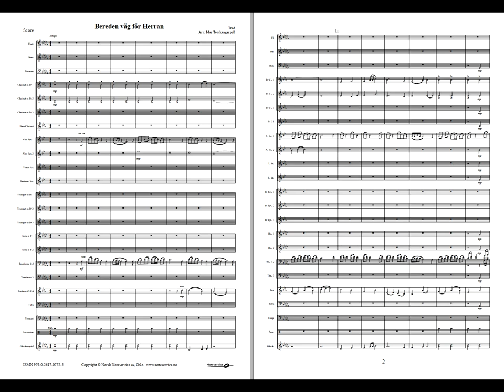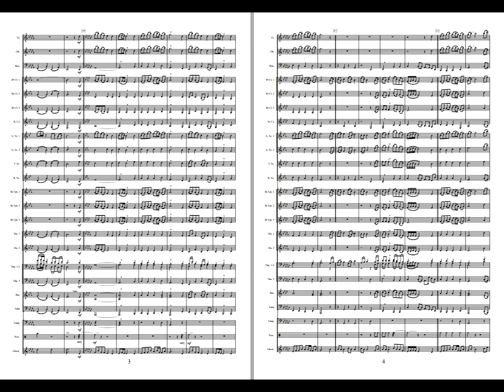Bereden väg för Herran - /Arr: Idar Torskangerpoll. Available for Brass and Concert Band, Grade 3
Bereden väg för Herran (Prepare the Way for the Lord) is a famous Swedish Advent hymn. The Melody is a variant of a german folk tune from the 17th century. Although the lyrics is about the coming of Jesu to Jerusalem during easter, the song is mostly used during Christmas.